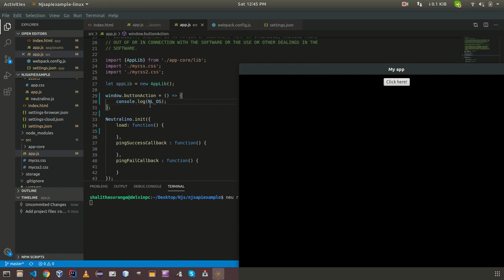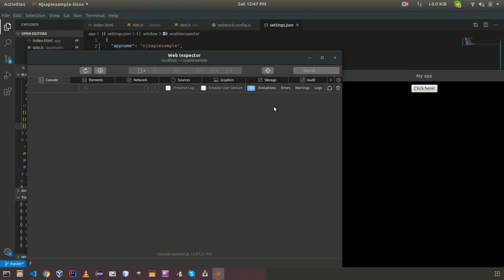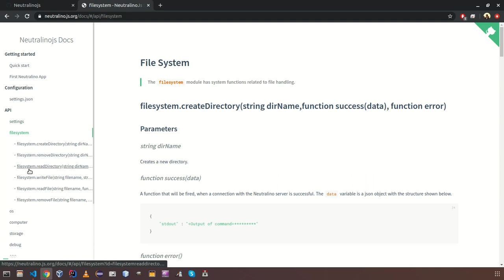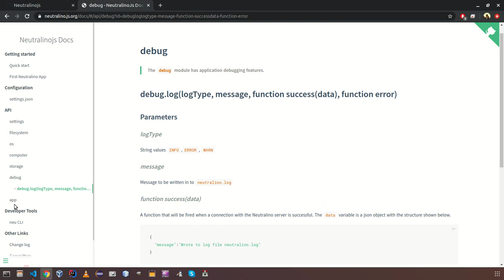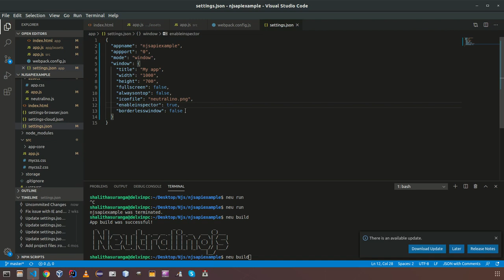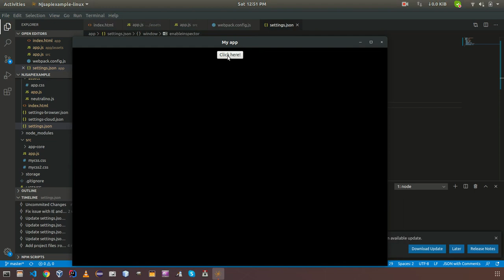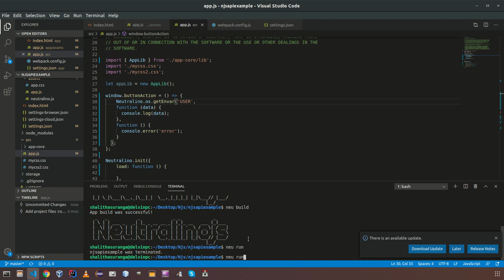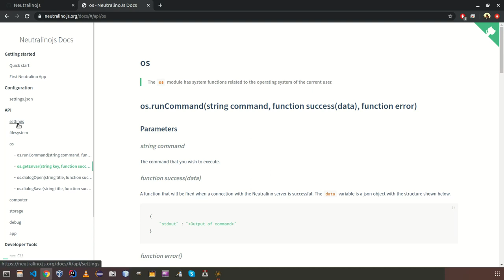Neutralinojs API overview and debugging applications - Tutorial #3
This video explains how you can debug Neutralinojs applications and also gives you an overview about Neutralinojs API.